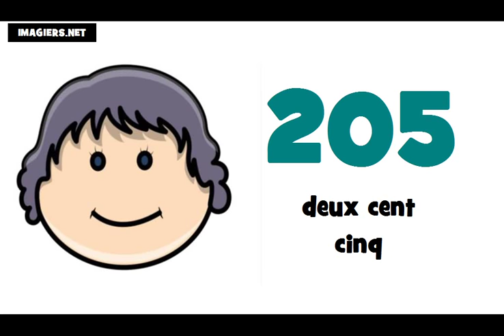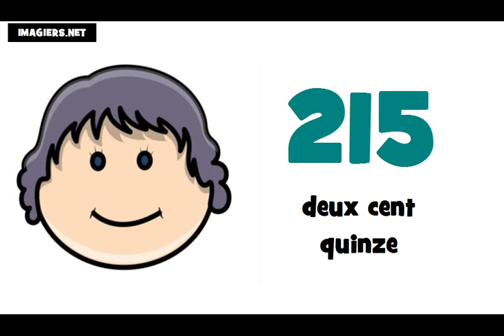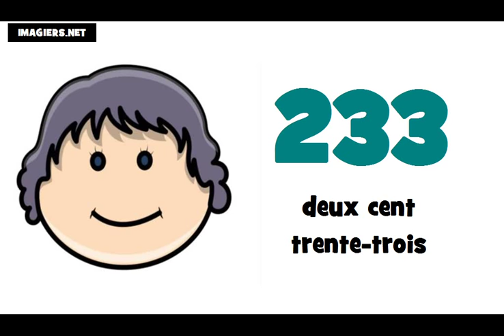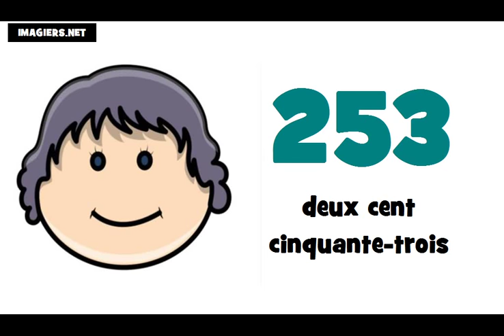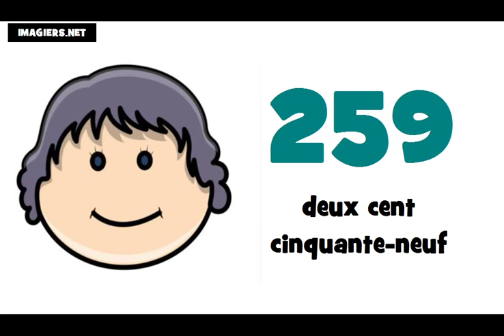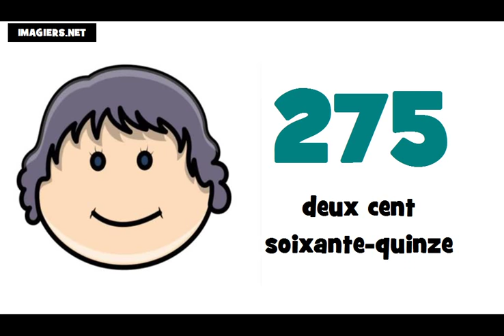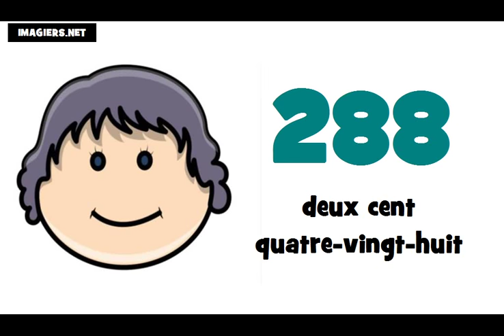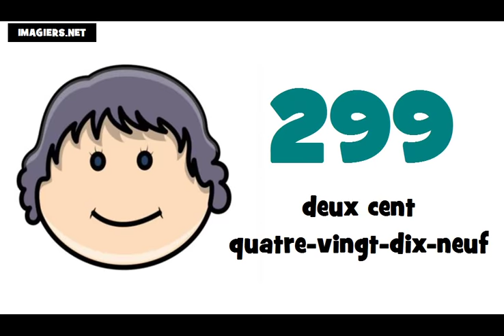J'apprends le français # Les nombres = de 200 à 300